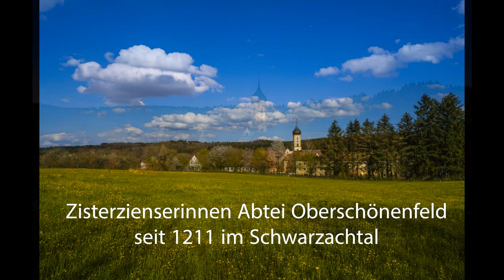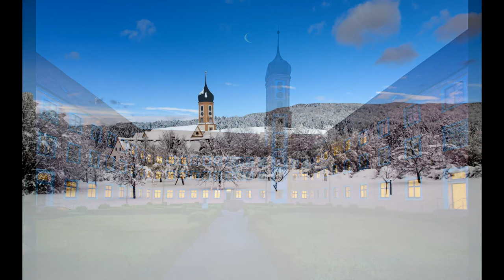Abtei Oberschönenfeld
Zisterzienserinnen wirken seit 1211 an diesem Ort im Schwarzachtal.